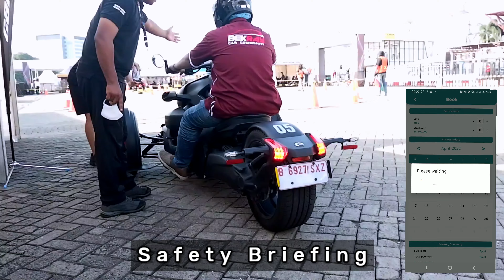Test Ride Motor Can-Am Ryker 900 Sport di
Ini dia Can Am Ryker 900 Sport
Motor roda tiga yang sporty yang berasal dari Kanada ini
masih tetap ditenagai oleh mesin Rotax Ace tiga silinder segaris 900 cc Can-Am yang menghasilkan 81,9 tenaga kuda.
Kekuatan tersebut ditransfer ke roda melalui transmisi variabel kontinyu (CVT).
Motor ini bisa kalian coba di IIMS 2022 yang di selenggarakan di JIEXPO Kemayoran dari tanngal 01-10 April 2022